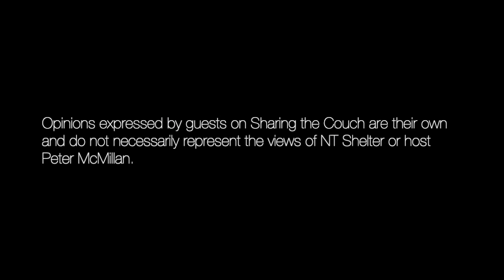Episode #7, Sharing the Couch with Dave Pugh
On episode #7 of Sharing the Couch, Peter chats to Dave Pugh, CEO of Anglicare NT. Tune in!

Key moments
1:10: Introduction to Dave Pugh
8:35: How do I apply the skills and passions I have to the community needs that I see?
14:40: How to prepare for work in a remote community
16:20: Advice for people coming to the Northern Territory
17:00: Kindness as a value of Anglicare NT - with reference to NPYWC
36:35: Creating role models we can see
42:50: Hope and ending homelessness